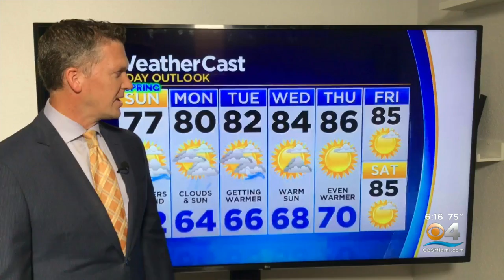CBSMiami.com Weather @ Your Desk 3-20-21 6PM